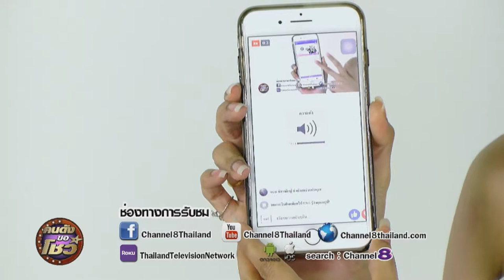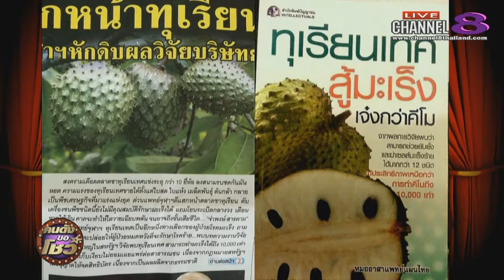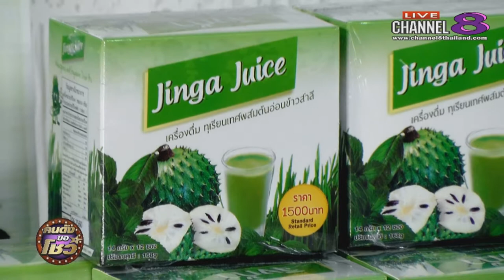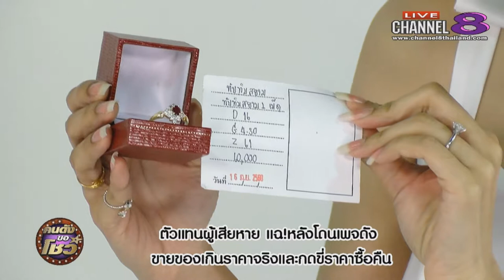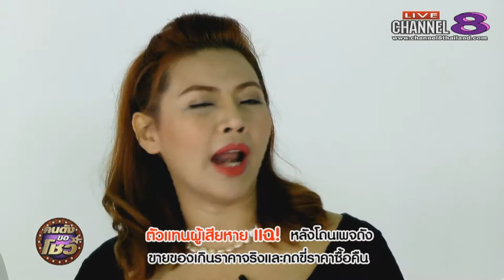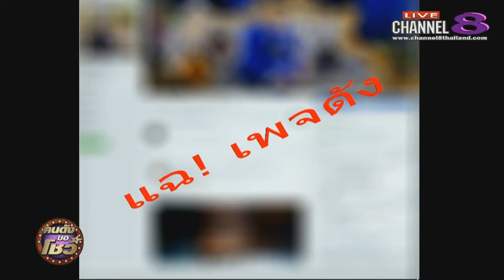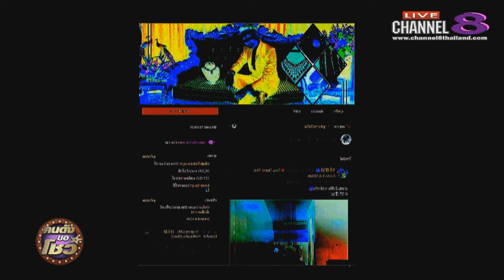Channel8Thailand : คนดังขอโชว์ 27-09-60